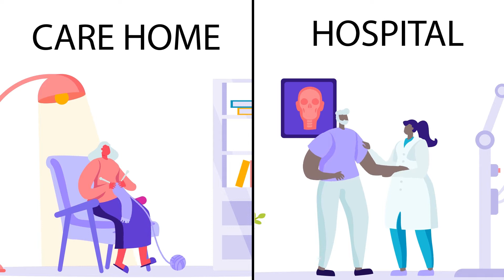Teaching programme reflection Elena Tchaleu